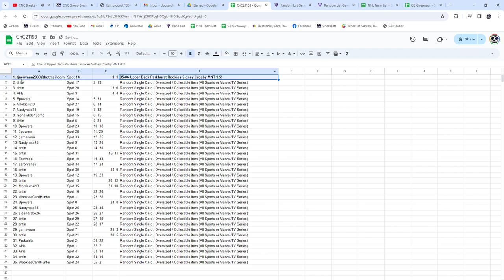Sidney Crosby Rookie Hockey Chancer Break - CNC GB #21,153